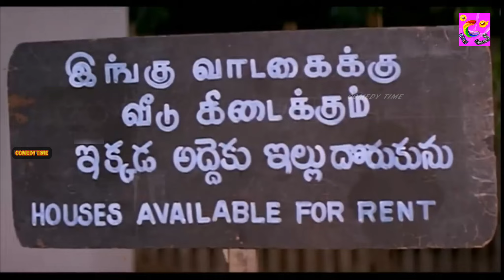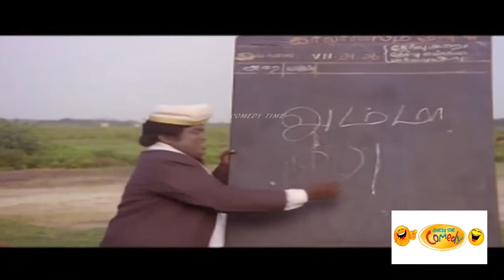செந்தில் 420 பீடா கடை மரண காமெடி100%சிரிப்பு உறுதி வயிறு வலிகக சிரிங்க!!senthilcomedy#@enjoycinemas